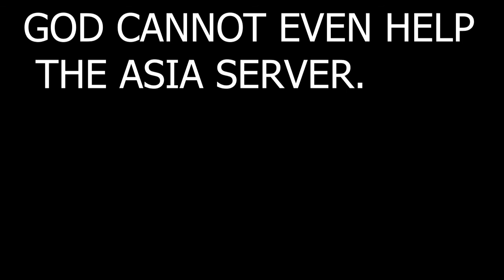WORLD OF NUBS 1